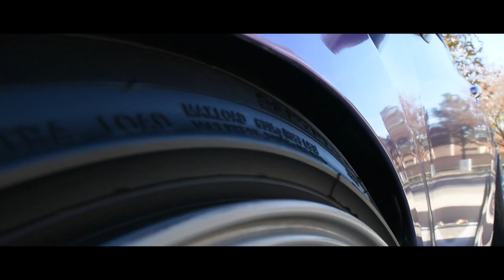Jeff's Neo Chrome Civic | Cinematography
My 2nd car cinematic short film.
I've been interested in cinematography, so just messing around.

Music used
Dj Quads - Makings